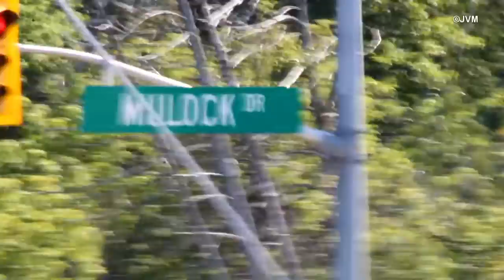Newmarket: 2 Vehicle MVC with Air Bags Deployed - 7.23.2021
CYFS Engine 441 & York EMS #3299 along with York Regional Police Responded to a Multi-Vehicle Collision which occurred Between 15:30 to 16:00 hr. It is unknown what caused the collision but it appears that all parties involved were safe and walking and talking among themselves.

Camera: Canon Rebel T6 with 75-300mm Lens (non IS)

The use of this video is prohibited unless I have given you permission.